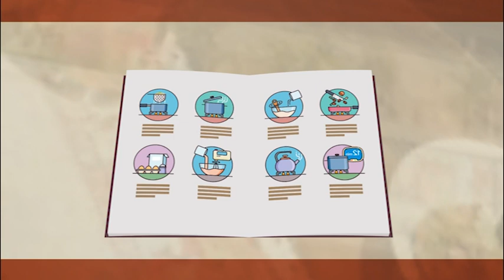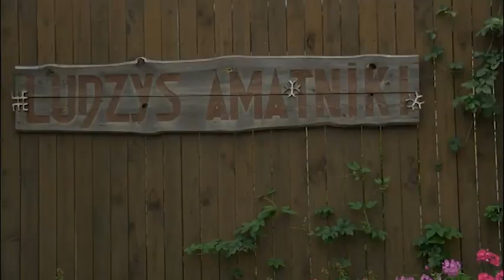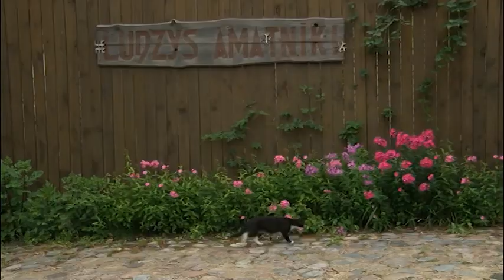ĒdienKARTE. Ludzas amatnieki (06.09.2019.)